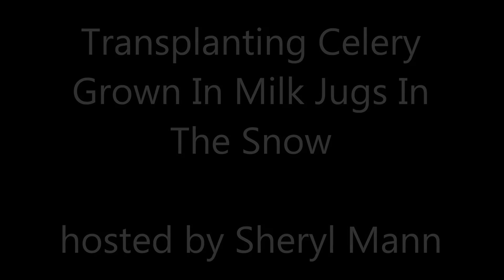Transplanting Celery Super-Seedlings Grown in Milk Jugs - Real World Gardening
In this video, I show you all about transplanting celery grown in milk jugs in the snow. I've had requests for transplanting celery videos. I know for new gardeners, it can seem intimidating or a bit scary. Fear of hurting your plants that you've worked so hard to grow... Watch as I transplant my celery seedlings that were grown in milk jugs out in the snow using a method called Winter Sowing method.

Come join the family. It's free!

► Mind-Blowing Mini-Greenhouse Reveal! 1st Winter Sowing Results for 2015

► Secret to Making Leafy Greens, Lettuce Last 5-10x LONGER, Stay Crisper!

► Seed Saving Overview - Glimpse Into My Vegetable, Herb, Fruit Seed Saving Magic

► Unique Way To Grow Sweet Red Bell Peppers - Check Out My Pepper Patch!

LEARN ABOUT THE AMAZING WINTER SOWING METHOD (AKA MINI-GREENHOUSE METHOD) !: Grow your own gorgeous organic vegetable, herb and fruit seedlings outside in your back yard or patio in the SNOW or COLD WEATHER from seeds in little FREE recycled containers (mini-greenhouses) like milk jugs, lettuce containers and pop bottles!

Why Winter Sow?
13 Amazing Benefits of Winter Sowing to Grow (Almost) F-R-E-E Food For Your Family

(WATCH MY WINTER SOWING VIDEOS)
► My Winter Sowing Playlist:  Winter Sowing | Growing Vegetable, Herb & Fruit Seedlings in the Snow or Cold Weather!

If you LIKE this video, I appreciate you giving it a THUMBS UP and

- join me here for free organic gardening, healthy food prep and juicing newsletter!